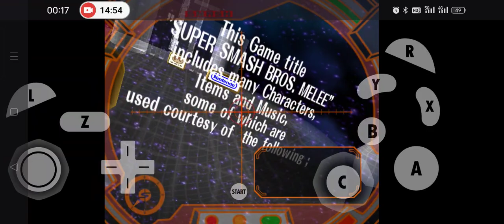Super Smash Bros. Melee Dolphin Android Emulator Snapdragon 8+ Gen 1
Super Smash Bros. Melee ialah permainan video eksklusif untuk konsol Nintendo GameCube. Boleh cuba dekat android atau pc guna emulator Dolphin.

Super Smash Bros. Melee ialah permainan video pertempuran silang 2001 yang dibangunkan oleh HAL Laboratory dan diterbitkan oleh Nintendo untuk GameCube.

Ia adalah ansuran kedua dalam siri Super Smash Bros.

Ia menampilkan watak daripada francais permainan video Nintendo seperti Mario, The Legend of Zelda, Star Fox dan Pokémon, dan Donkey Kong antara lain.

Peringkat dan mod permainan merujuk atau mengambil reka bentuk daripada francais ini juga.